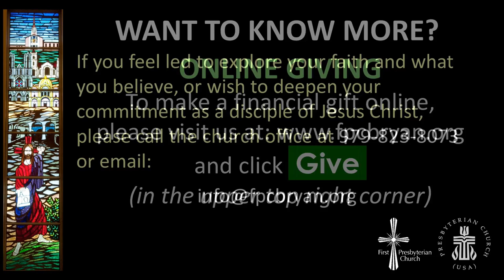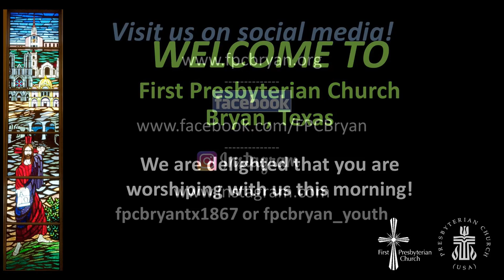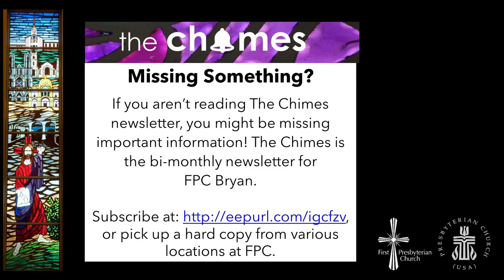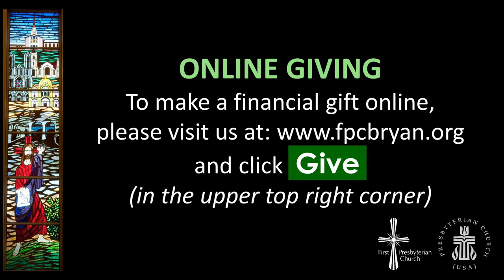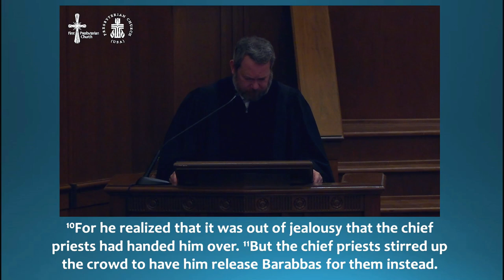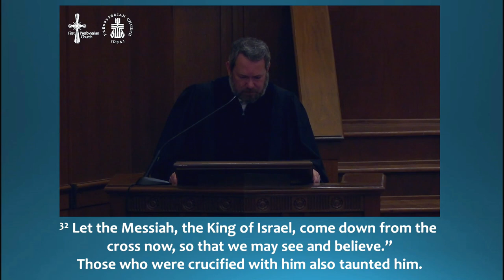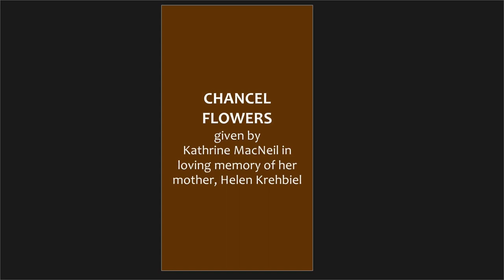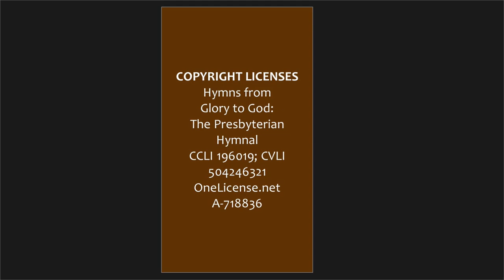Worship Service - March 29, 2024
Visit us!